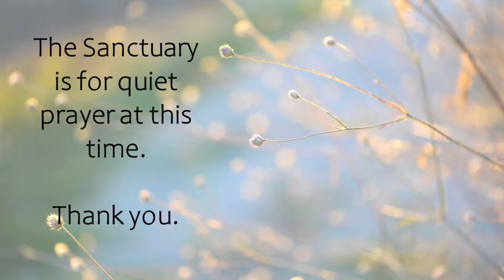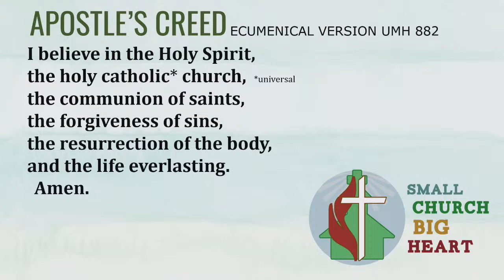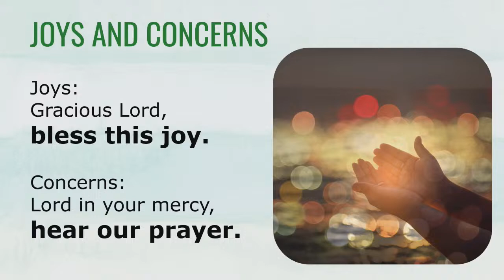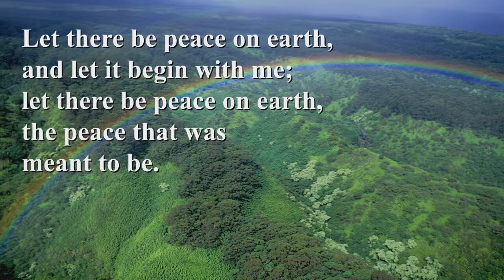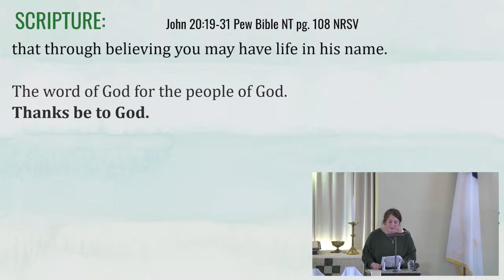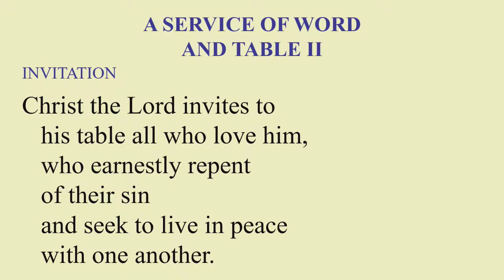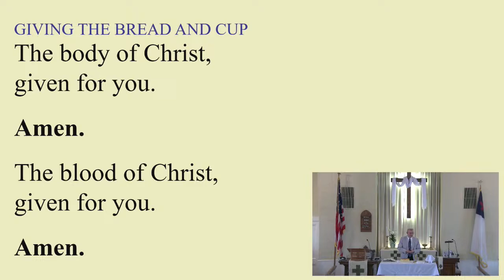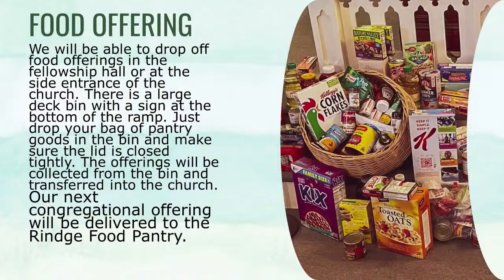Worship Service - Pastor Thom Demers - PUMC NH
Enjoy this video of our worship from April 7, 2024 with Pastor Thom Demers.